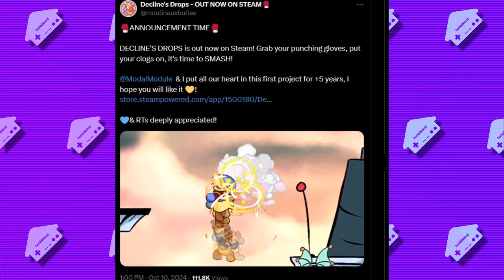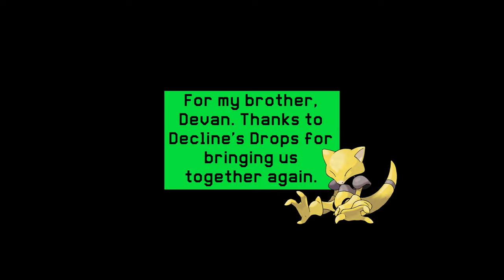EVERY Smash Bros. Fan Should Play THIS Game | Decline's Drops Review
Here's my surprisingly emotional review for Decline's Drops, a new Smash Bros meets Wario Land/Kirby/Sonic/Donkey Kong Country/Ray-Man style of platformer from Moulin aux Bulles Studio. I reminisce on my own Smash memories, specifically those with my brother. I also cover how I think this game does a fantastic job honoring that series's Adventure modes, and takes it even a few steps further.

Note: I stopped capturing footage after getting through the third world since I wanted minimal spoilers. I did go through and beat the game after though.

Menu Theme - Super Smash Bros. Brawl
Dr. Andonut's Theme - EarthBound

0:00 My History with Smash
1:07 Introducing Decline's
1:56 My Brother
3:12 Meat and Potatoes
7:00 Suggestions
8:14 Final Verdict

For Devan.